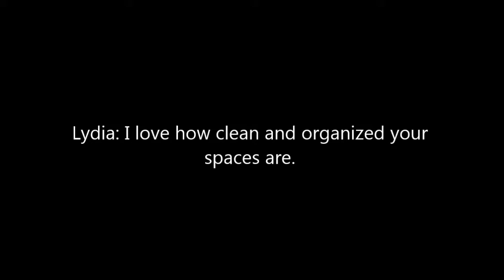Other Writers' Writing Habits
This week, I touch on some of my favorite authors' writing habits (or lack thereof). Check out their websites below.